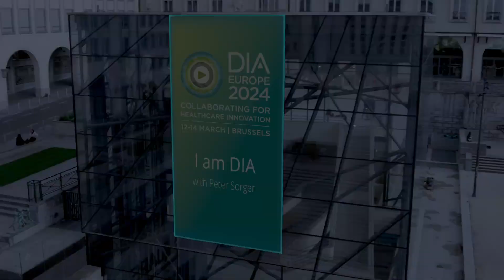DIA Europe 2024 - Collaborating for Healthcare Innovation with Peter Sorger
In March 2024, DIA Europe 2024 will focus on sustainability, innovation and collaboration – three key pillars for shaping the future of healthcare.
From the environmental impact of pharmaceuticals and of the drug development lifecycle to sustainable partnerships and sustainable healthcare systems, DIA Europe 2024 will be the prime opportunity to discuss how collaboration and innovation can support sustainability in healthcare and each stakeholder’s role in making it happen.

Join us in the vibrant city of Brussels for an unforgettable experience, where the power of collaboration will be on full display to inspire actionable outcomes and mobilise for solutions the life sciences’ community.

Witness first-hand the profound impact of united efforts, gain valuable insights from across the drug development lifecycle, and play an active role in shaping the future of the pharmaceutical arena.